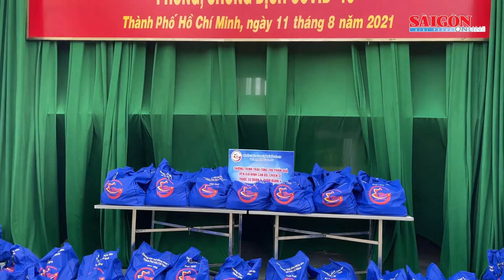Huyện Củ Chi mở cửa nhưng không để dịch lây lan, mất kiểm soát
Đồng chí Nguyễn Thị Lệ đánh giá những nội dung được nêu ra trong kế hoạch trở lại trạng thái “bình thường mới” có tính rất quyết liệt, đòi hỏi yêu cầu rất nghiêm, với mệnh lệnh mang tính tác chiến rất cao để chuẩn bị cho kịch bản, chiến lược huyện Củ Chi “sống chung với dịch covid-19”.